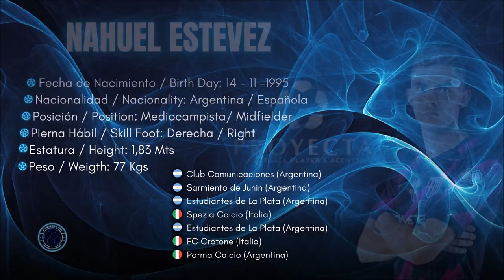compilado de Nahuel Estevez en Parma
algunas jugadas de Nahuel Estevez en el Parma